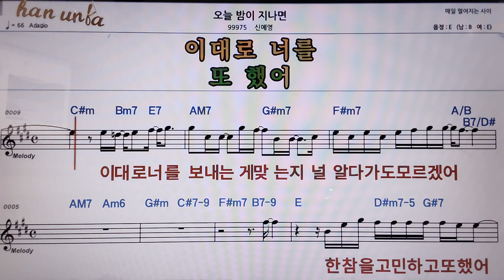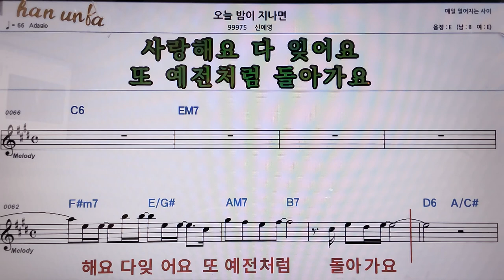오늘밤이 지나면/신예영👍악보, 코드,가사,Karaoke*가라오케 반주